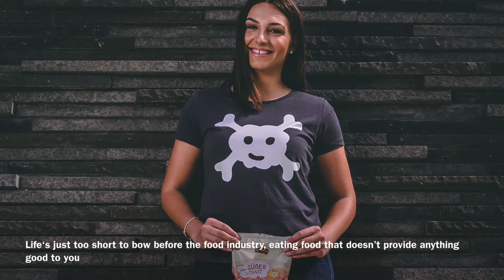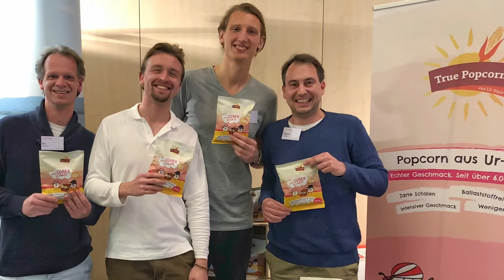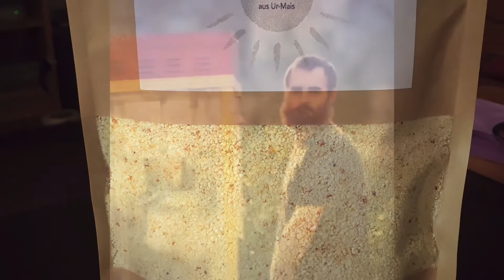Our Popcorn Journey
Our Popcorn Journey started in early 2018 and we are proud of what we’ve achieved until today.

Life’s too short to eat cheap and expensive food products. Especially when it comes to daily snacks which you will eat a lot in your lifetime.
All the Popcorn products we’ve made through the last 3 years are made from natural heirloom corn sorts. In German we call them ‘Ur-Mais‘ which means that these are uncrossed corn plants with no dna changes and no use of neonicotinoids which is also held responsible for the death of many insects worldwide.

Our Mission was from the beginning to bring that corn sort to the people in Germany and educate people about Popcorn.

We are very happy to share our knowledge with you and are thankful to have found this great natural product.

Uwe & Sascha